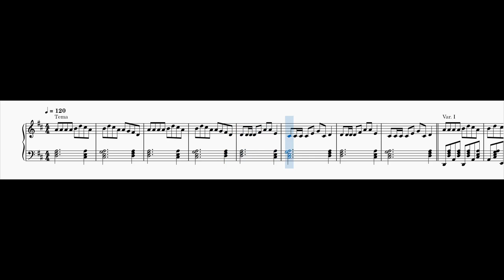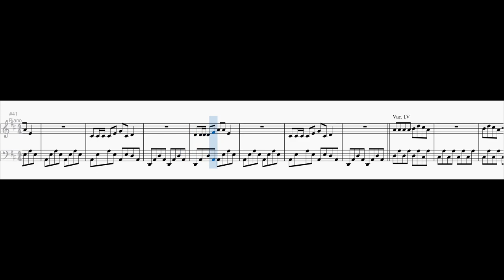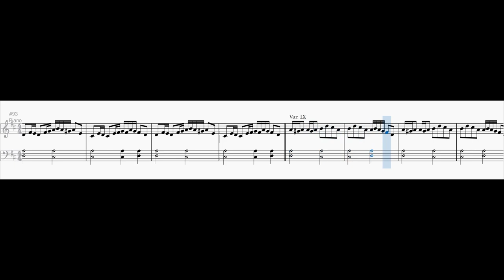Variações sobre "A Saia Da Carolina"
Data da composição: 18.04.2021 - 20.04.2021 __________________________________________________________________________________________________
Francium on other platforms: